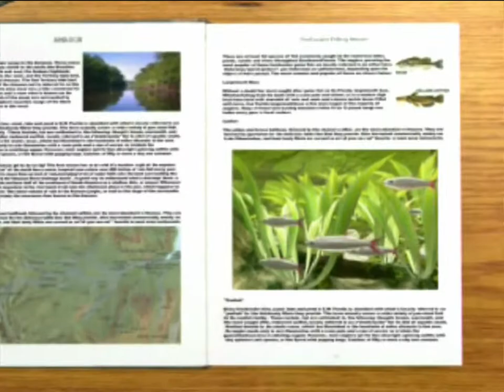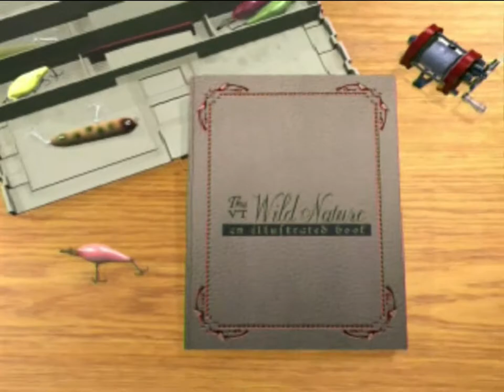Dreamcast - Reel Fishing - Wild